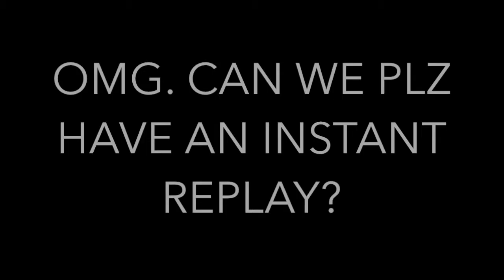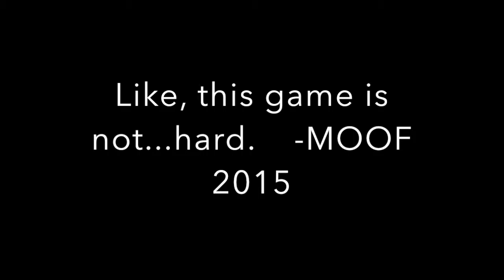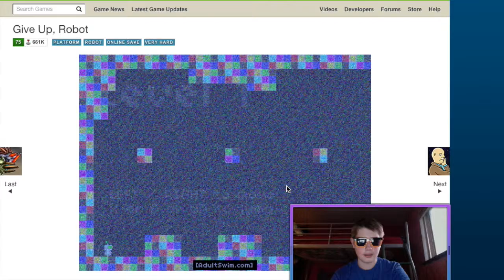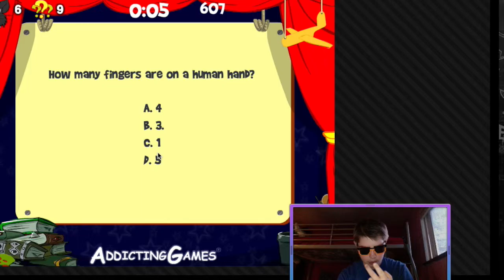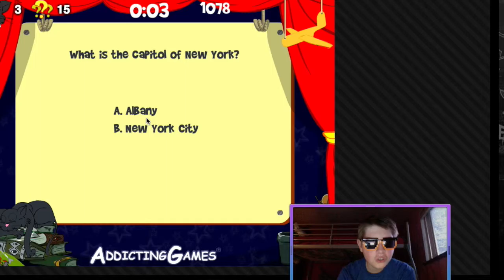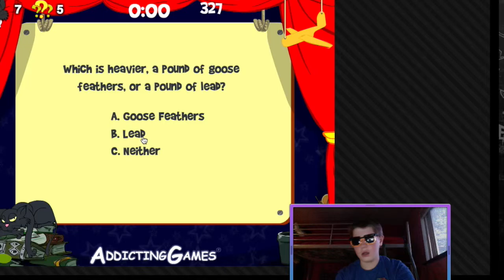HARDCORE!!!!!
Really hard video games.